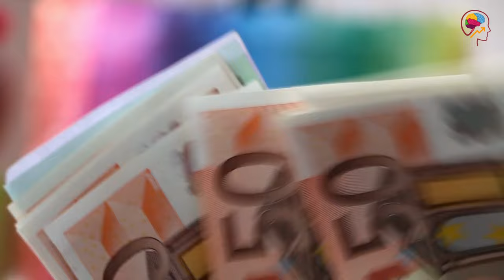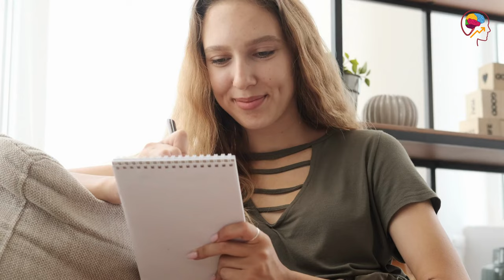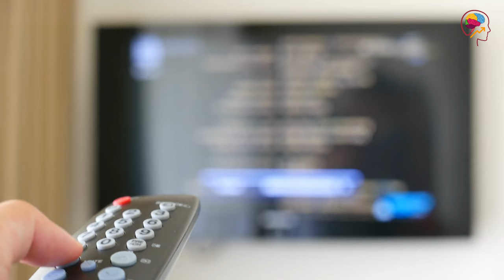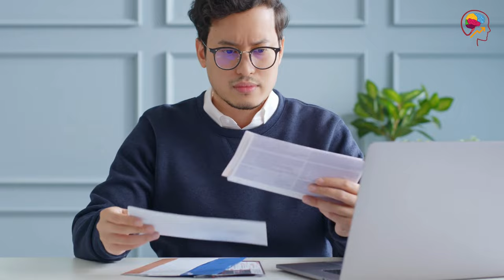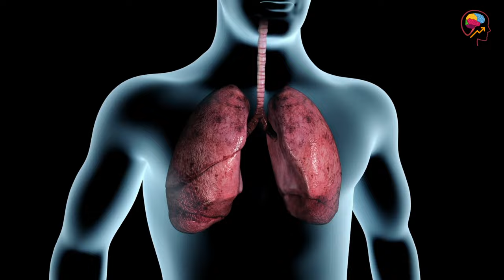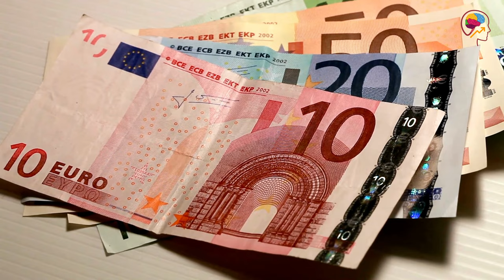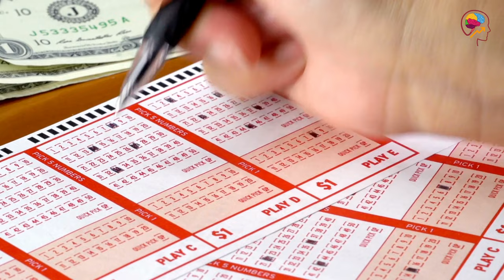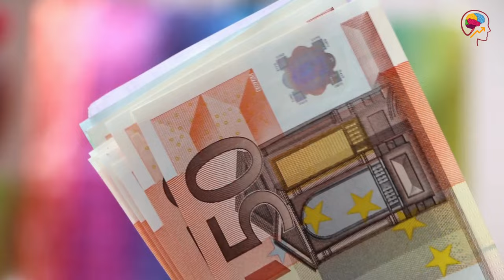15 ERRORI DA EVITARE CHE TI FANNO PERDERE SOLDI | TRUCCHI PER RISPARMIARE | SPRECO DI DENARO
In questo video parleremo di 15 errori comuni che possono portare alla perdita di denaro.
Hai mai pensato a quanti soldi sprechi ogni anno senza nemmeno accorgertene? Spesso, siamo vittime di abitudini che ci portano a spendere denaro in modo impulsivo e senza un reale beneficio per la nostra vita quotidiana.
È importante imparare a distinguere tra ciò che veramente ci serve e ciò che acquistiamo solo per impulso, evitando così di cadere nella trappola degli sprechi.

In questo video, scoprirai 15 errori da evitare che ti fanno perdere soldi. Imparerai a pianificare con cura i tuoi acquisti, evitando di farti influenzare dalle promozioni e dalle offerte che spesso ti spingono ad acquistare oggetti inutili.
Ti daremo anche consigli su come gestire il budget mensile, creando un fondo di emergenza che ti permetterà di stare sereno anche in caso di imprevisti.
Insomma, questo video ti darà tutti i consigli necessari per imparare a gestire le tue finanze personali in modo responsabile, evitando sprechi e creando un futuro finanziario più sereno e sicuro. Guardalo subito e inizia a mettere in pratica i nostri consigli!

Ecco 15 errori da evitare che ti fanno perdere soldi
00:00 Introduzione
00:55 ACQUISTI D’IMPULSO
02:18 ABBONAMENTI TV E SIMILI
03:37 ULTIMI GADGET TECNOLOGICI
04:34 CARTA DI CREDITO
05:38 LA SALUTE
06:50 PROVARE A SEMBRARE RICCO
07:44 ABBONAMENTO IN PALESTRA
08:43 FUMARE
09:32 DIETE MIRACOLOSE E INTEGRATORI
10:28 SCEGLI UN MEZZO ALTERNATIVO ALLA MACCHINA
11:08 FINANZIAMENTI
12:00 GRATTA E VINCI E SIMILI
13:04 SPRECHI ALIMENTARI
14:04 SPENDERE ESAGERATAMENTE NEI LOCALI
14:53 COLAZIONI AL BAR

Se ti Piace Cambiamento Personale e vuoi sostenerci
ECCO LE COSE CHE PUOI FARE:
2. PARTECIPA alla community:  @CambiamentoPersonale
3.

Grazie ancora per aver guardato il nostro video, speriamo di vedervi presto nel prossimo!